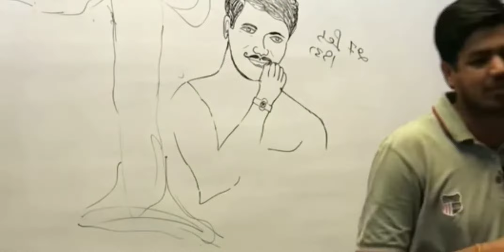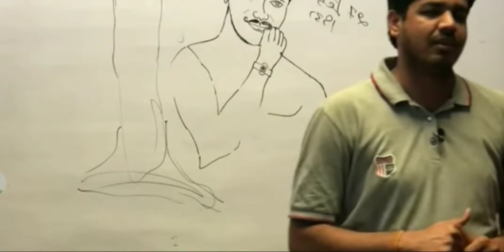चंद्रशेखर आजाद शायरी | सुभाष चारण | Subhash Charan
चंद्रशेखर आजाद की शायरी
शायरी चंद्र शेखर आजाद
सुभाष चारण
सुभाष चारण मोटीवेशनल स्टोरी